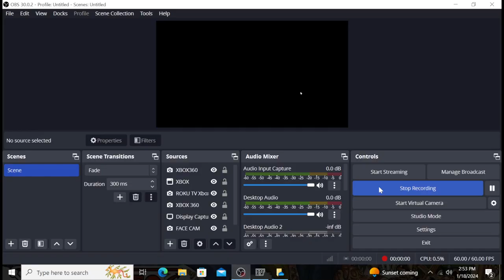GTA 4 Open World Free Roam Gameplay!!!😶😶😶